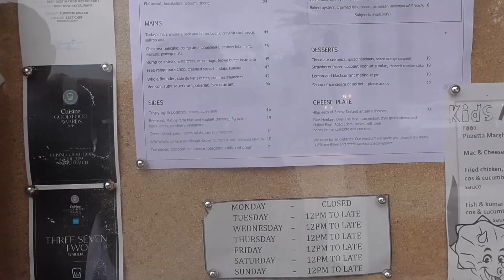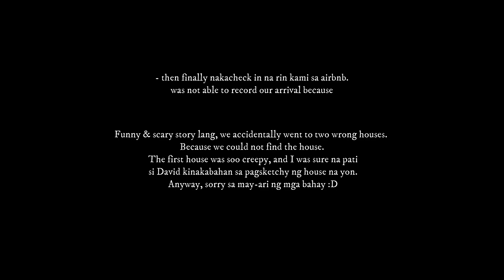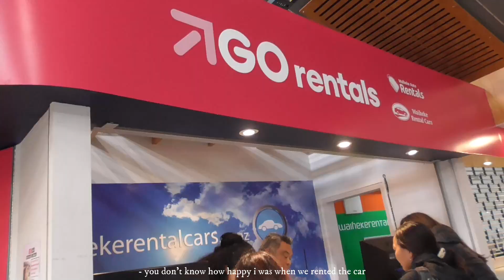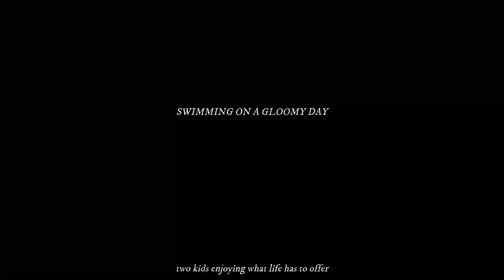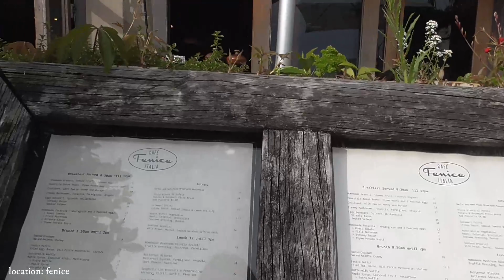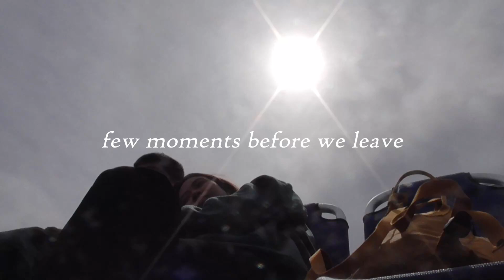travelling to waiheke | videocam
sorry for the dirty lens :)

music is by @massobeats
mango tea by @massobeats :